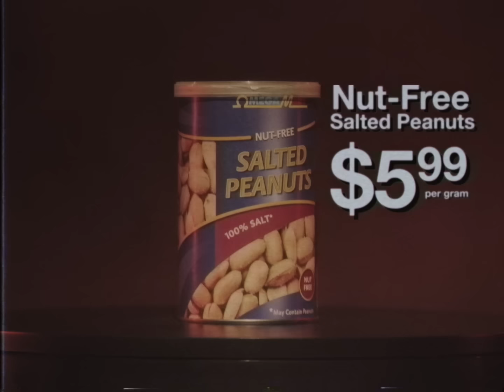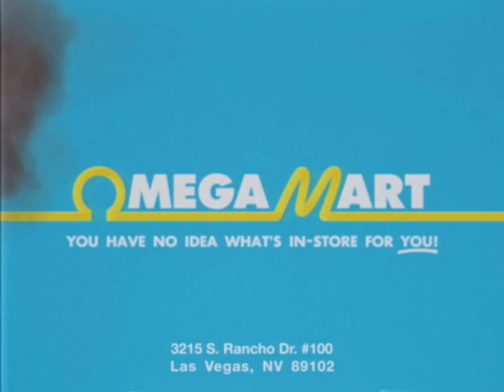Omega Mart Commercials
Some cursed grocery store commercials I directed for Meow Wolf’s immersive art experience "Omega Mart".
VFX: Smearballs
Agency: Wieden Kennedy